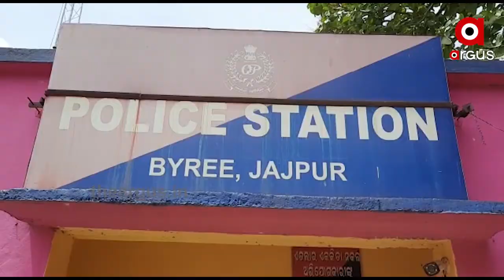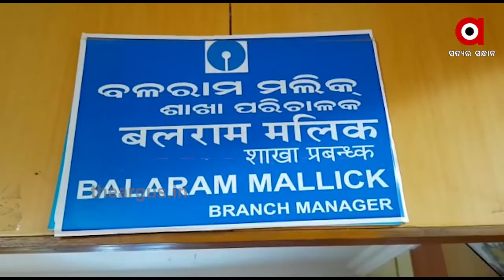ଏବେବି ବଞ୍ଚିରହିଛି ମାନବିକତା...